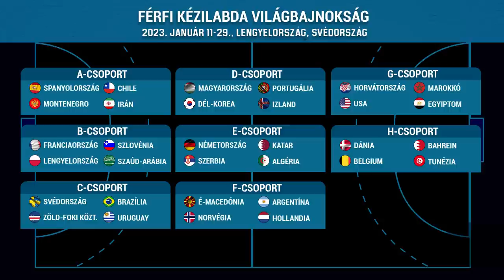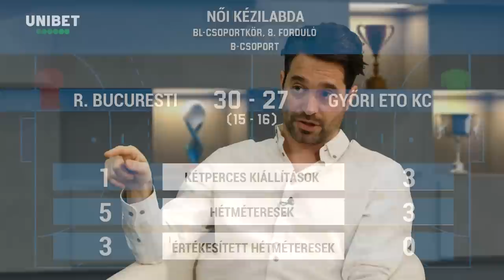Ancsin Veszprémben? Törékeny válogatott keret | VAKSZ | S03E16 | Unibet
Már Tiktok-on is megtalálhattok bennünket!

Viktor, András, Krisztián, Szakért... Vagyis VAKSZ! Kézilabda magazin!

Tartalom:
00:00 Betyárbecsület Dujsebajev módra
01:25 Miért nem szerepelt még F4-ben Bombac?
13:46 Mi lehet a megoldás Jahija sérülése után? Ancsin jön vagy valaki más?
23:20 Mindhárom magyar csapat pontot szerzett az EL-ben. Maradt esély a továbbjutásra?
30:11 Vb-keret sok bizonytalansággal. Chema választásai.
34:14 Mentális vagy fizikai lassúság? Cvijics-Pintea összevetés.
46:43 Meddig bírják a szűk kerettel a győriek?
53:41 Négy magyar csapat a női EL főtábláján.